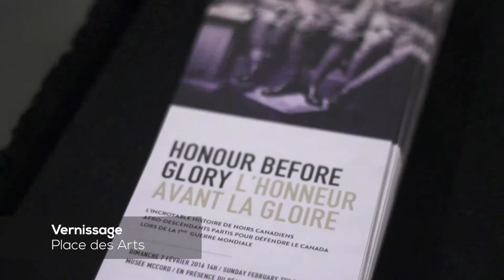Vernissage - Place des Arts - Mois histoire des noirs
À l’occasion du 25e anniversaire de la Table Ronde du Mois de l’histoire des Noirs, l’exposition Égéries Noires rendra hommage à 12 femmes inspirantes qui ont marqué l’histoire de la musique canadienne. Le commissaire historique de l'exposition est Ralph Boncy.

L’exposition Égéries Noires sera complétée par un volet art visuel où Keithy Antoine, GeraldineEntoile, Jessica Valoise, Leona Carty, Shanna Strauss et Joana Joachim, 6 femmes artistes, auront le mandat de présenter chacune une œuvre unique sur le thème de la musique noire.
To mark the 25th anniversary of the Round Table on Black History Month, the Black Muses exhibition will honour 12 inspiring women who have made their mark on Canadian music history.

The Black Muses exhibition will be rounded out by a visual-art component where six woman artists – Keithy Antoine, Geraldine Entoile, Jessica Valoise, Leona Carty, Shanna Strauss, and Joana Joachim – will be tasked with presenting a unique work of art on the topic of Black music.

Les 12 femmes inspirantes/12 inspiring women :

Jeri Brown
Régine Chassagne
Jenny Salgado
Molly Johnson
Kat Dyson
Ranee Lee
Lorraine Klaasen
Marie-Josée Lord
Jackie Richardson
Stéphane Moraille
Measha Brueggergosman
Portia White